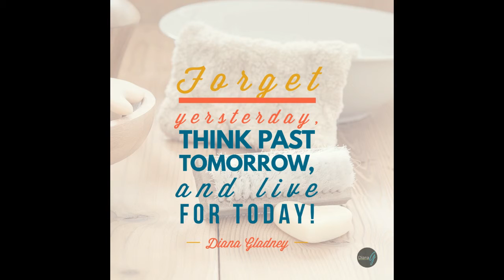Depression in Entrepreneurship: Is It Real?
Sometimes starting a business can expose issues and trouble areas in your life you haven't dealt with yet. Today I share a personal insight into my own life and address the very serious question, Does Depression in Entrepreneurship  Really Exist?

Without question, the answer is yes. So, what can you do to deal with it? In this video, I share a few things I did when experiencing depression some years back when in first starting college and experienced a loss.

As I've always stated, entrepreneurship will expose you - your issues and that's not always a bad thing.

This video also shares the importance of reaching up for help when needed and knowing you are stronger than your problems! I believe in you!

If you ever need to reach out for help, you can contact @800273TALK(8255) - The Lifeline

Canon T5i DSLR Camera
Boya By-M1 Lapel Mic
LimoStudios Softbox Lights